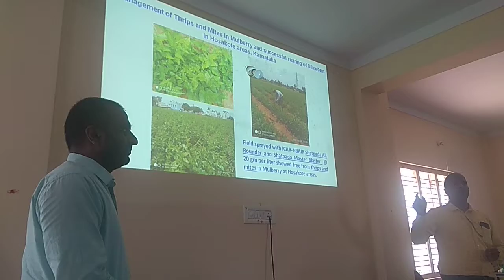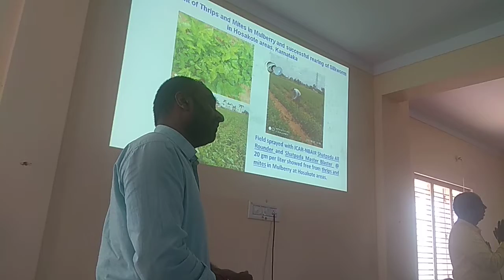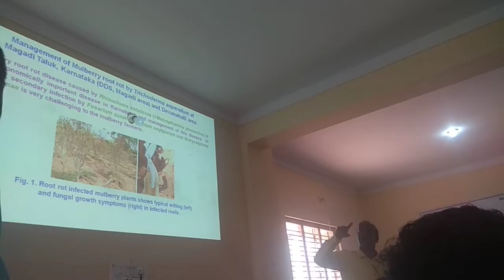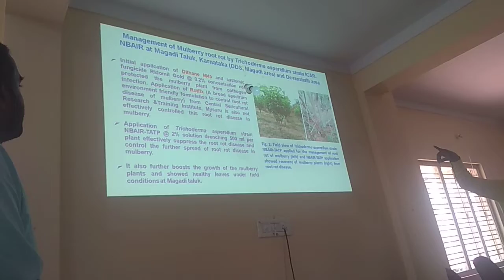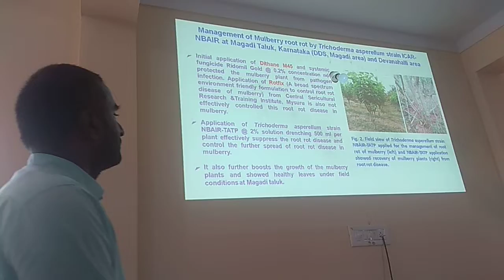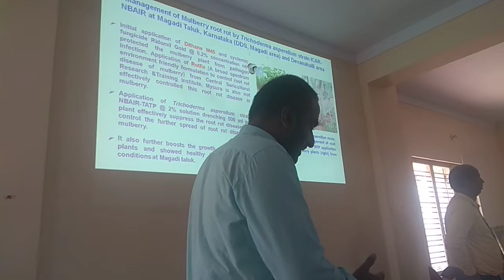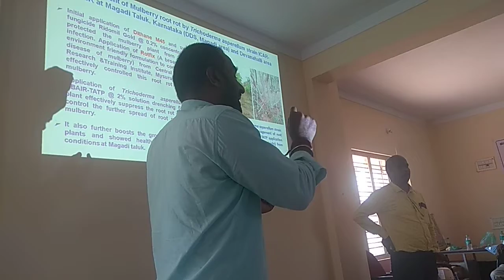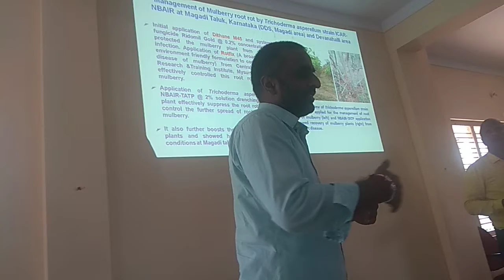Dr.Kandan & Manjunath scientist speech about trips and mites and root rot deciese in mulberry crop